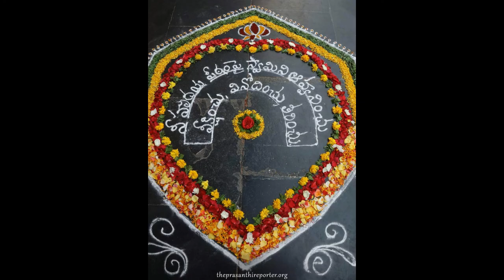MIX SATYA SAI BAGAWAN KI SGKK999 PUTTAPARTI SAIBABA 'BABA BLESSINGS TO ALL' SGKK999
SATYA SAI BAGAWAN  KI SGKK999
BABA BLESSINGS TO ALL